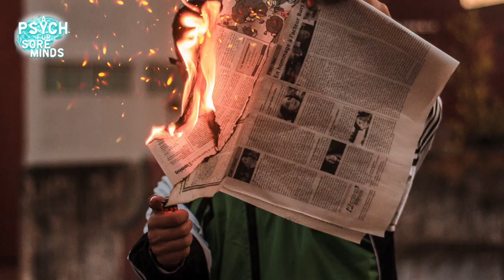FAKING Mental Illness Part 3 | FORENSIC PSYCHIATRIST (Dr Das)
Malingering patients can be complex cases of faking mental illness. Sometimes they leave even the professionals struggling to understand their motivations.

When you're a Forensic Psychiatrist you learn to expect the unexpected. This is the third and final episode in my series on faking mental illness, otherwise known as malingering, and I'm going to tell you about two of my real-life cases who I personally assessed.

𝐂𝐑𝐈𝐌𝐄𝐂𝐎𝐍 𝐔𝐊 - 𝟐𝟓𝐭𝐡 & 𝟐𝟔𝐭𝐡 𝐒𝐞𝐩𝐭𝐞𝐦𝐛𝐞𝐫 𝟐𝟎𝟐𝟏, 𝐋𝐞𝐨𝐧𝐚𝐫𝐝𝐨 𝐑𝐨𝐲𝐚𝐥 𝐇𝐨𝐭𝐞𝐥 & 𝐒𝐩𝐚, 𝐒𝐭 𝐏𝐚𝐮𝐥❜𝐬
Dr Das will be giving a live talk at CrimeCon UK this September plus you'll find him on Podcast Row with A Psych For Sore Minds. to check out the full weekend schedule.

𝐂𝐎𝐕𝐈𝐃 𝐏𝐑𝐎𝐎𝐅 𝐏𝐔𝐑𝐂𝐇𝐀𝐒𝐄 - Your ticket is completely protected. Should CrimeCon UK in September 2021 not be possible due to COVID-19 restrictions then the event will be moved to a later date. Your ticket will be transferred automatically to the new dates or refunded in full immediately should you prefer.